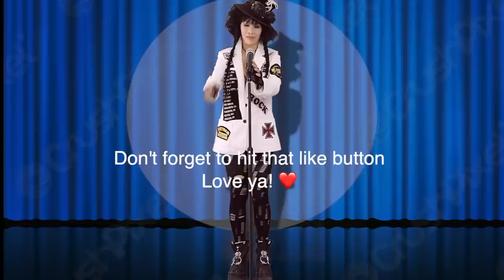Shere Thu Thuy 👍 My Way 👍 (Vietnamese/American new wave story)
Just to note; the lyrics in this song, are not derogatory toward the Vietnamese people! No! This is directed to the Vietnamese music production companies and their selective choice of music back in the 80s. And straight to the point! As a Vietnamese/American recording artist, I wanted to share my side of the story, and why the majority of my career was established with the Americans, and not with the Vietnamese refugee communities. And because of this situation, the Vietnamese people don’t know the truth. And the truth was, my new wave of original music in the '80s was rejected by the major Vietnamese Music production companies back then. And they rejected my new wave for a fake Vietnamese Madonna. And I know the Vietnamese know who I’m talking about. And because of that, I was forced to build my music career in the American music market. Today, I’m not afraid of the old major Vietnamese Music production companies, because they are now obsolete and no longer able to monopolize the Vietnamese music industry. The only ones who will probably attack me now would be the old fashion Vietnamese of my generation. And most of them are dead or on their way out. For the record, "I will continue to represent the Vietnamese to the Americans with my new-wave original music, until the day I die, because none of my people have the balls to do so. And this is my story and I’m sticking to it. Thanks to Eric Tegger for the filming/directing/and recordings. The song titled, "My Way" is a cover song by Sid Vicious from the Sex Pistols version.

LYRICS
But then again, too few to mention I did, what I had to do
I saw it through - without exemption
I lived - in south Saigon - and left the war - along the highway
I did it my way - There were times - And so you’ll know.
The songs I sang, were Euro covered songs - and like my mates
I shout it out - I kicked some butt - and kept the thrills - and even though - It  felt wrong - I did it my way.  And then, to claim success my people said, uh! What are you doing? - my songs - they did not like. - I find it now, so amusing.  Reject - they killed new wave
the 80s sound - with a fake Madonna - Oh no, oh no not me